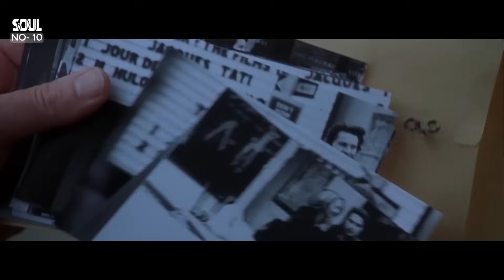Top 10 Infidelity Movies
In this video, we're going to share with you our Top 10 Infidelity Movies of All Time on Love, Pain, and Value. these movies are sure to keep you entertained